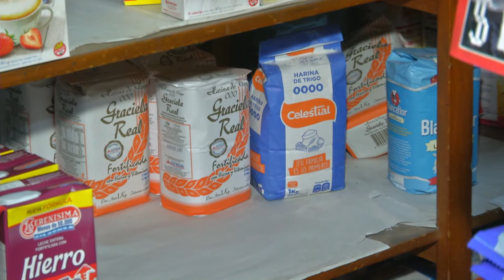Radiografía de la inflación - Almacenes:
"Los precios suben cada semana, faltan productos y se vende poco"